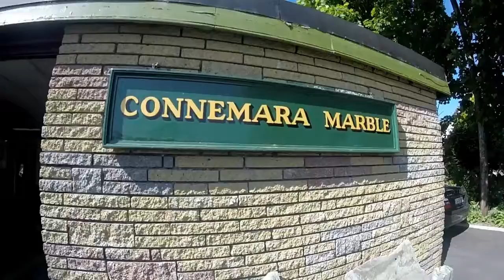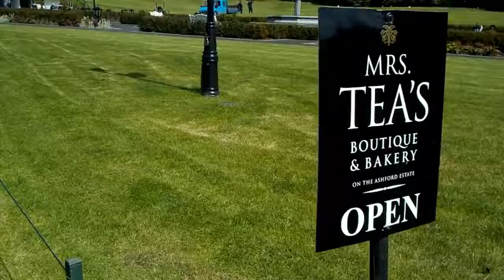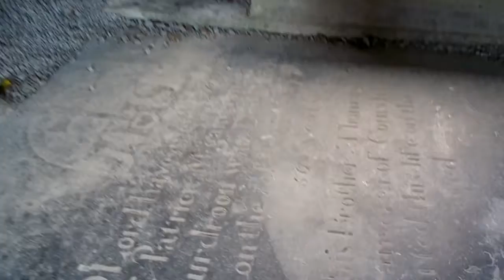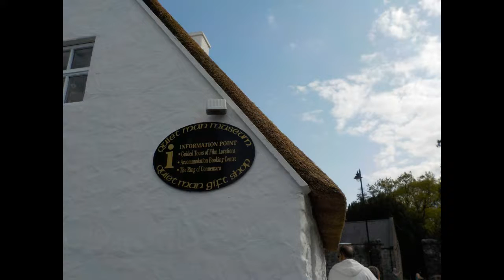Ireland Vlog 2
This was a day full of historical information and beautiful scenery. This footage does not do this country justice. Sorry for the shakiness. Half the time I was not paying attention to the camera!

Footage taken with GoPro Hero 3 and Nikon CoolPix